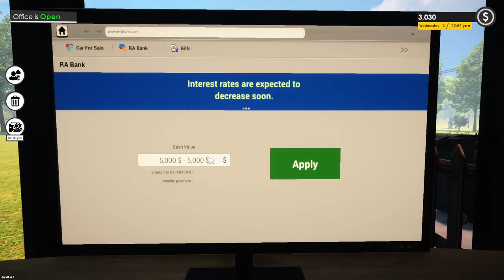Starting New Business Car For Sale Simulator Bangla Gameplay #1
Hello Guys, Start New Business Car For Sale Simulator. Hope You Guys Enjoy This Bangla Gameplay. If You Need Part 2 Please Comment!

My PC Configaration-
Cora i5 9th Genaration
Ram: 16GB
SSD: 480GB
Hard Disk: 2 TB
Dual Monitor
Graphic Card - RX 6600